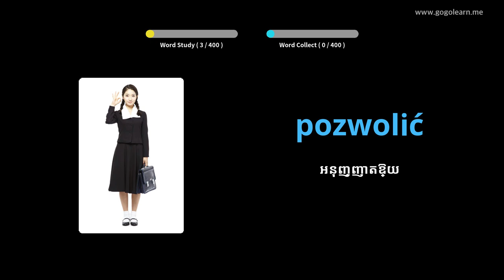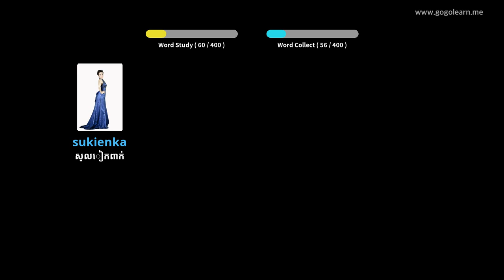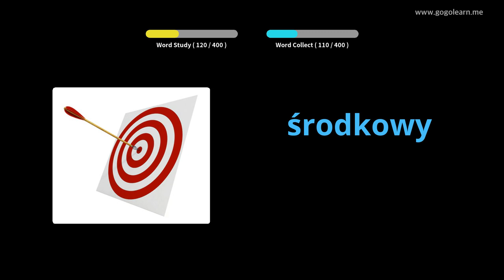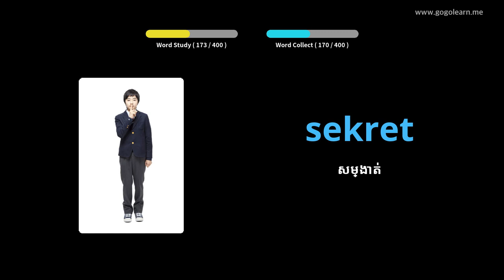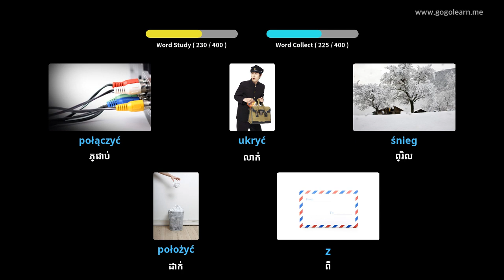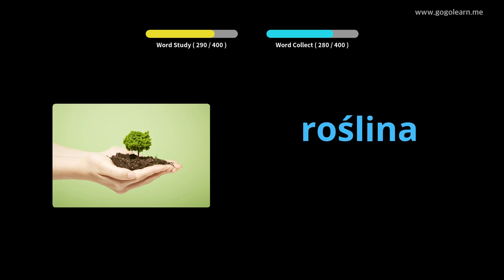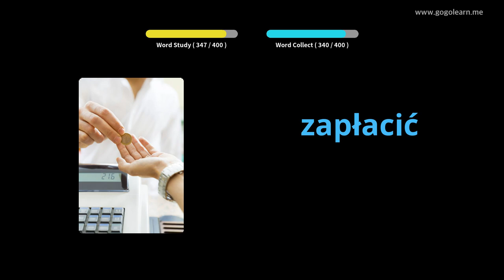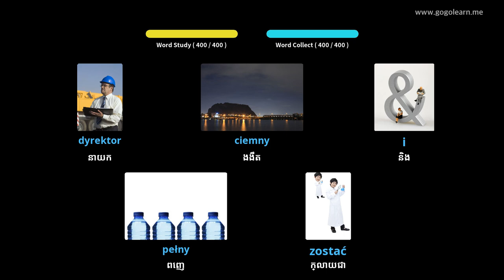អនុវិទ្យាល័យភាសាប៉ូឡូញ ១ | Golearn